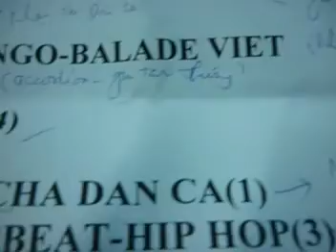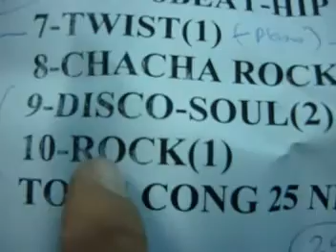phoi khi cho organ va cach xu dung bend